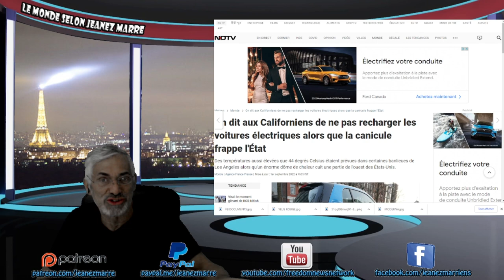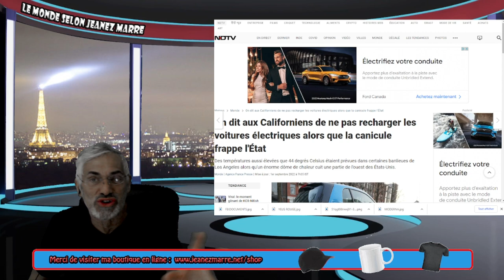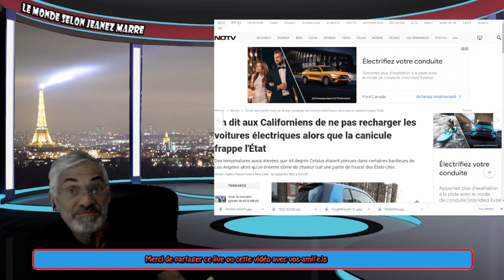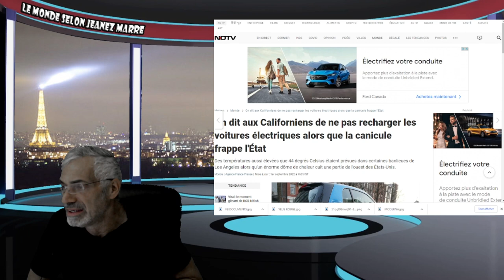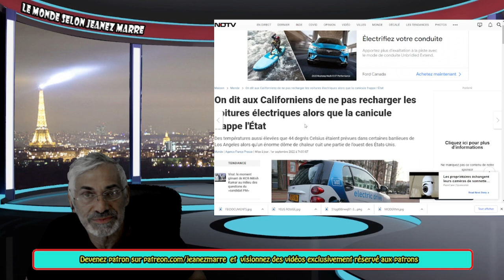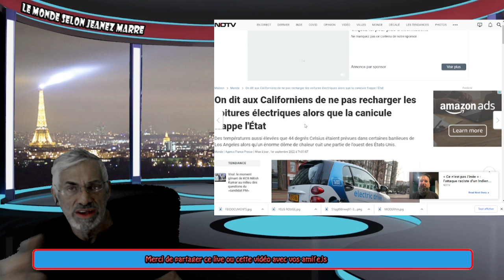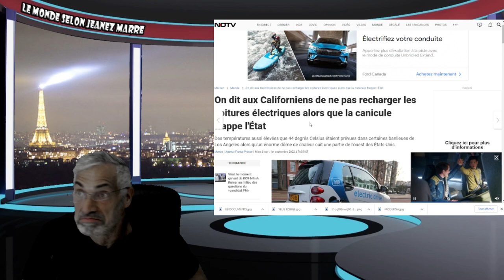CA VA VRAIMENT PLUS MAL QUE VOUS LE PENSER;NOTRE MONDE EST EN TRAIN DE S'ÉCROULER;NOUS PERDRONS TOUT